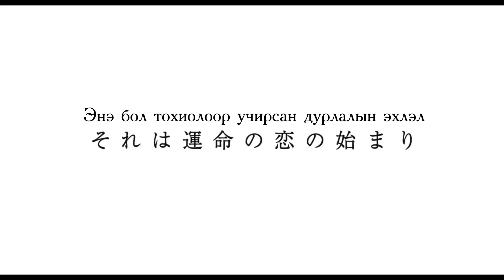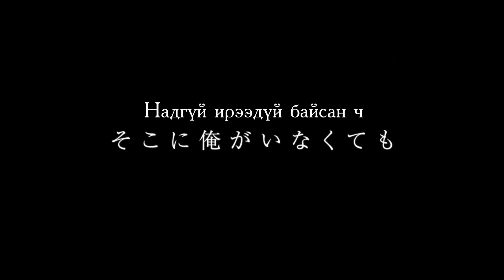[Nekosubs] Your Eyes Tell / Kimi No Me Ga Toikaketeiru [Trailer]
Солонгосын алдарт BTS хамтлаг хөгжмийг нь найруулсан уянгын халилт кино тун удахгүй Японы кино театруудаар гарах нь ээ :3 Киноны хувьд найруулагч Мики Такахиро нь өмнө нь "My Tomorrow, Your Yesterday" буюу "Маргааш би өчигдрийн чамтай болзоно" гэх киног найруулж байснаараа тун алдартай бөгөөд тэр киног нь ч бас үзээгүй яваа бол заавал үзэхийг зөвлөж байна :3 Кана нь энэ трейлерийг нь үзээд, дууг нь сонсоод шууд шар үс босоод, догдлоод огшоод ирсэн болохоор түрүүлээд та бүхэнтэй хуваалцаж байхаар шийдлээ :3 Кино нь 10-р сарын 23-нд нээлтээ хийх тул дор хаяж хагас жилийн дараа интернетэд цацагддаг гэдгийг санаарай :3 Хэзээ гарах юм гэж асуугаад байвал зодно шүү :3 Зиа тэгээд Япон кинонд дуртай бол, BTS сонсдог бол, Jungkook bias чинь бол трейлерийг нь шейр хийж илүү олон хүмүүст хүргээрэй :3 ARMY нарт заавал мэдэгдээрэй!

Translation: Kana
Typeset: Kana